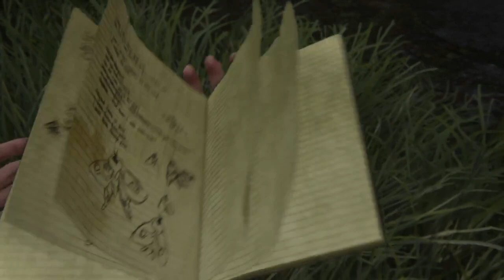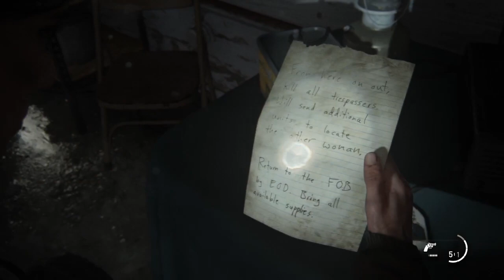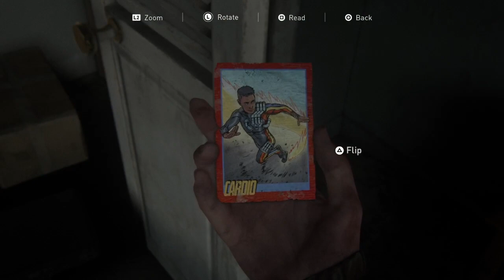Last of Us Part II │ Part 7: Game Play │ Backlogged Games